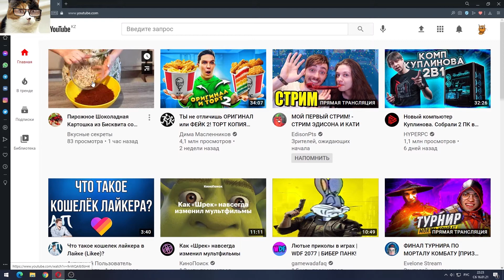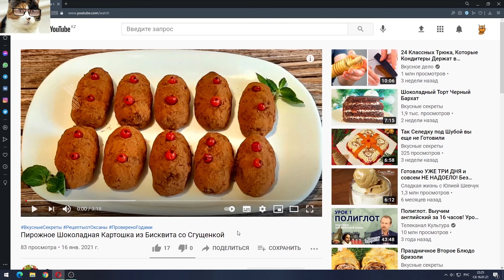Автовоспроизведение видео YouTube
Автовоспроизведение видео на YouTube, что это такое? Постараюсь раскрыть весь материал в этом видео! Затрону темы, как отключить автовоспроизведение навсегда и включить автовоспроизведение на ютубе.